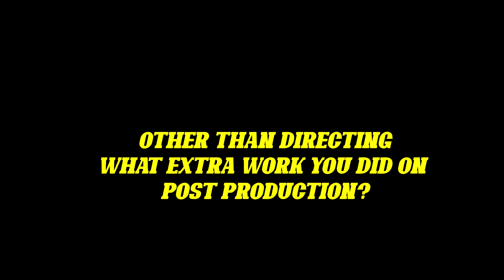YES WE FAILED!!! Movie free on Youtube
Director talk about MAATDHU BOY Movie Failure to release on Theater
Dont forget to watch on 1st January 2021 - 5PM (Malaysia Time)